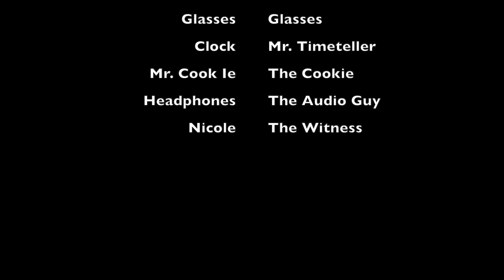Commercial Challenge: tHe WiLdEsT cOoKiE aD eVeR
Skill Learned - Making a commercial, following direction and creating something viewers will watch.

Actor - Isaac
Camera and Audio - Justin